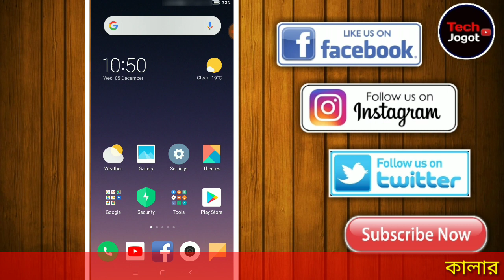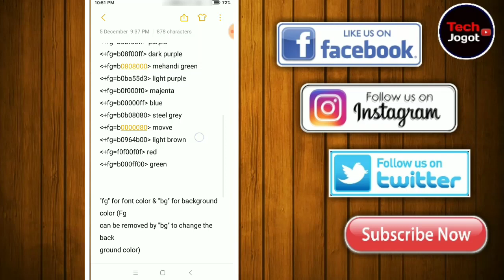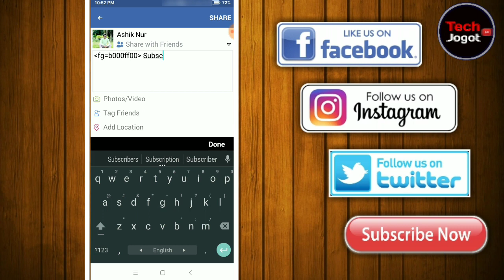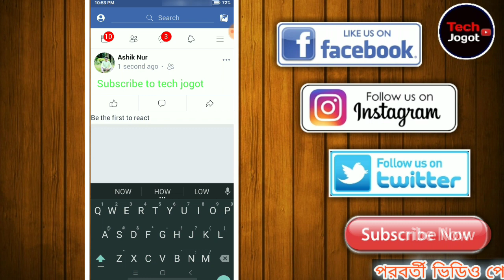(Facebook Status Colour Change) কিভাবে করবেন? How To Change facebook Status Colour [Bangla] Tutorial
Hello,Viewers Hope You are enjoyed by watching This Video!!!
Suggest Us that what kind of videos You Like!!!👍

✋Music Name : Alan Walker - Faded